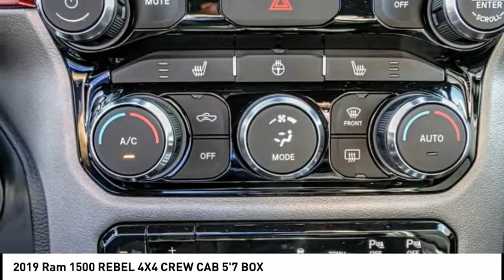2019 Ram 1500 ORANGE COUNTY,VILLA PARK,GARDEN GROVE,ORANGE,FULLERTON K444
2019 Ram 1500 REBEL 4X4 CREW CAB 5'7 BOX

1221 S. Auto Center Dr.

MCPEEK'S CDJR OF ANAHEIM PROUDLY SERVING ORANGE COUNTY, VILLA PARK, GARDEN GROVE, ORANGE, FULLERTON, AND SURROUNDING SOUTHERN CALIFORNIA LOCATIONS. THIS GRANITE CRYSTAL METALLIC CLEARCOAT 2019 Ram 1500 IS EQUIPPED WITH A 5.7 L, AUTOMATIC TRANSMISSION, AND RECEIVES AN ESTIMATED 19 City/24 Hwy MPG. OR VISIT US AT 1221 S. AUTO CENTER DR. ANAHEIM, CA 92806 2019 Ram 1500 REBEL 4X4 CREW CAB 5'7 BOX granite crystal metallic clearcoat 2019 Ram 1500 Sport/Rebel 4WD 8-Speed Automatic HEMI 5.7L V8 Multi Displacement VVT MANAGER'S SPECIAL, Back Up Camera, HEMI 5.7L V8 Multi Displacement VVT.Recent Arrival! Price includes: $1,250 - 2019 Retail Non-Prime Bonus Cash **CK1V. Exp. 10/31/2018, $1,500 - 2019 Retail Consumer Cash **CK1. Exp. 10/31/2018, $1,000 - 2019 Conquest Lease to Retail/Lease 38CKA1. Exp. 01/02/2019 Stock #: K444 | VIN: 1C6SRFLT0KN687369 | 2019 Ram 1500 Rebel 4x4 Crew Cab 5'7 Box SATELLITE RADIO TIRE PRESSURE MONITOR McPeek's CDJR of Anaheim